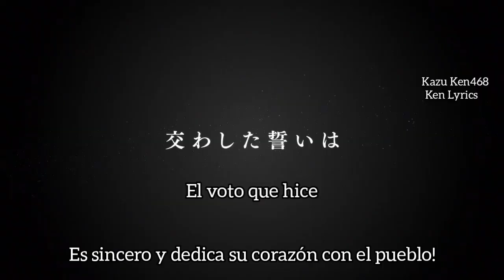Fate/Grand Order Divine Realm of the Round Table: Camelot Paladin; Agateram Trailer 2 Sub Español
Fate/Grand Order THE MOVIE Divine Realm of the Round Table: Camelot - Paladin; Agateram Trailer 2 Sub Español